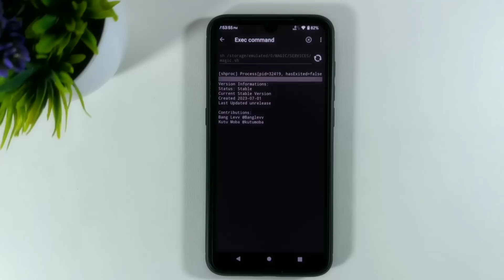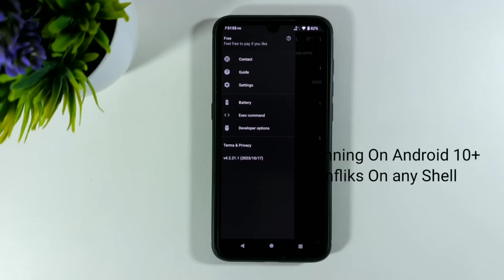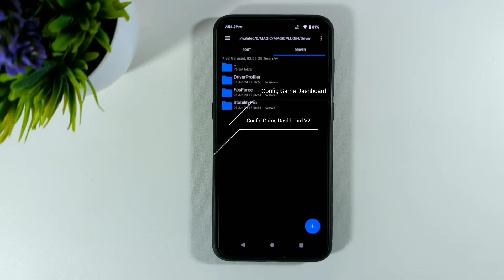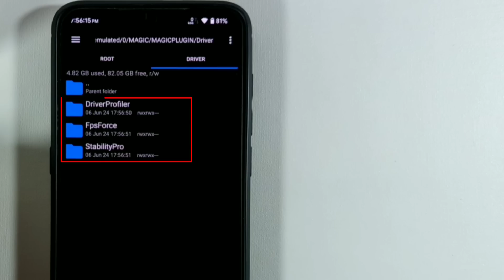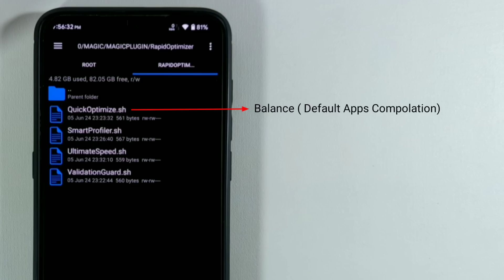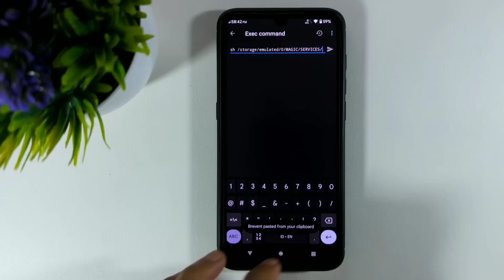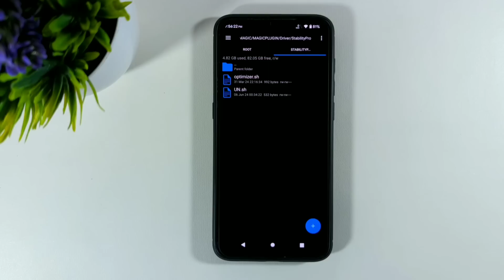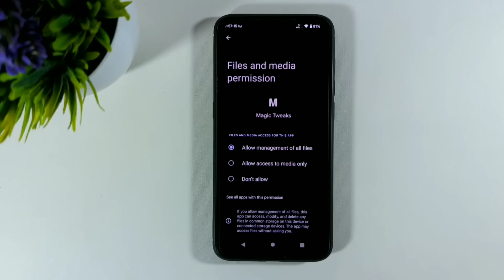Tingkatkan Performa Android dengan Magic Tweak! Root/No Root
Magic Tweak Plugin 13: Shell Script Game Terbaik Root & Non Root